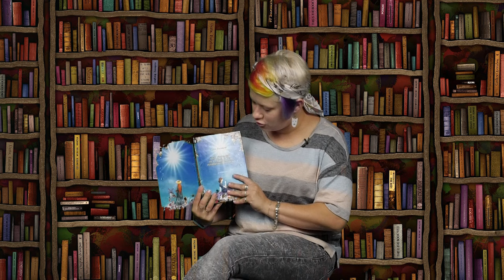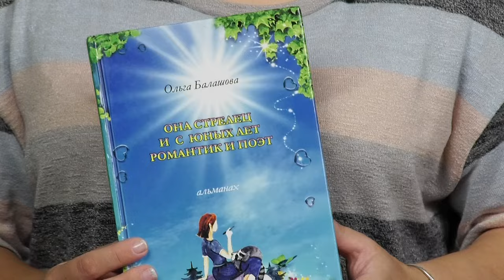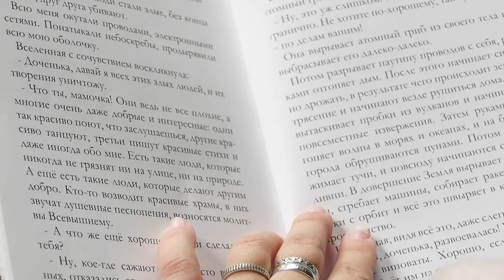Книжная полка №199. Ольга Балашова «Она - стрелец и с ранних лет романтик и поэт»